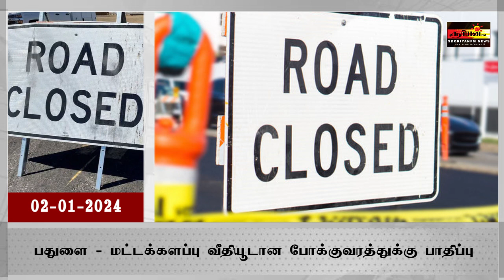போக்குவரத்துக்கு பாதிப்பு - காலநிலை மாற்றத்தினால் ஏற்பட்ட மண்சரிவு!